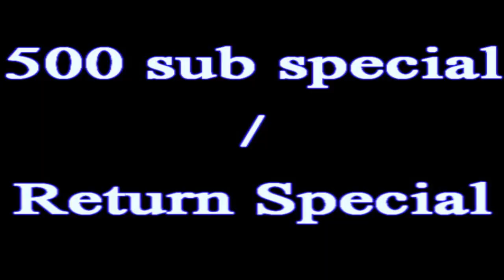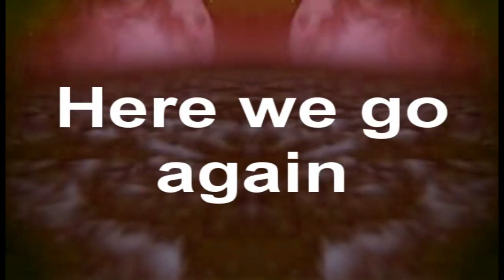500 furries try to yiff Mr. Satan while the Insane Clown Posse and Gaston troll Anthrocon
The music is nothing but fitting.

I am extremely late on this one but here it is, my 500 sub special/returning special. I've actually been back for a few weeks now, but never got around to finishing this.

Thanks for the subs!
Now I shall continue to play my Japanese Pokemon Black ROM